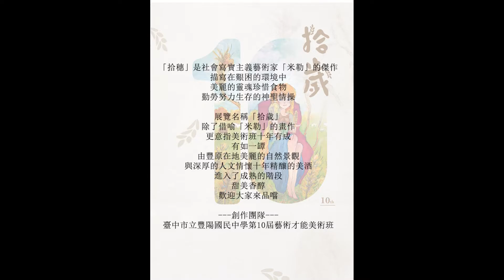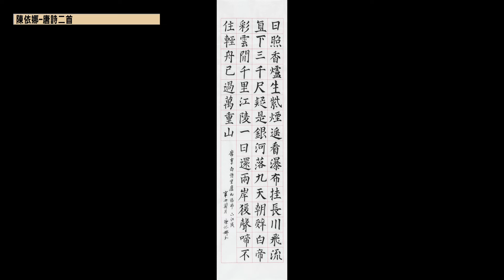拾歲-臺中市立豐陽國民中學第10屆藝術才能美術班畢業展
「拾穗」是社會寫實主義藝術家「米勒」的傑作。描寫在艱困的環境中美麗的靈魂珍惜食物、勤勞努力生存的神聖情操。
展覽名稱「拾歲」除了借喻「米勒」的畫作，更意指美術班十年有成，有如一罈由豐原在地美麗的自然景觀與深厚的人文情懷十年精釀的美酒，進入了成熟的階段，甜美香醇。歡迎大家來品嚐。